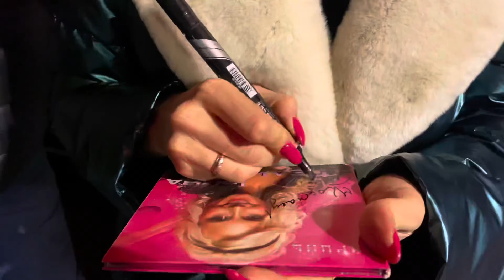Ірина Федишин - Волонтери ( день з життя волонтера)